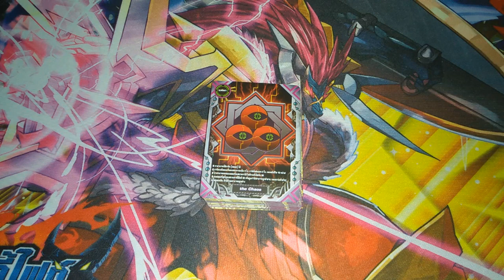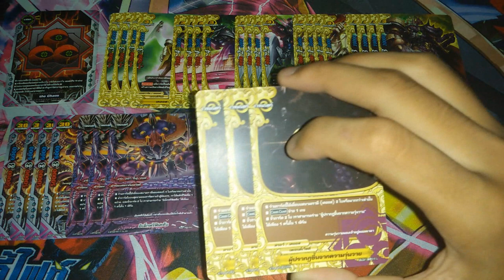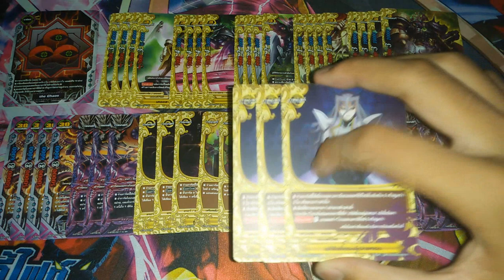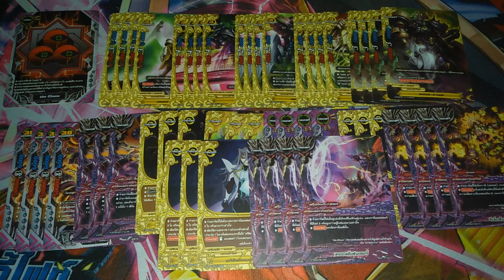แนวทางการจัดเด็ค ( buddyfight ) เด็ค The Chaos v.1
ลิสการ์ด : X-TD04
                 X-BT02